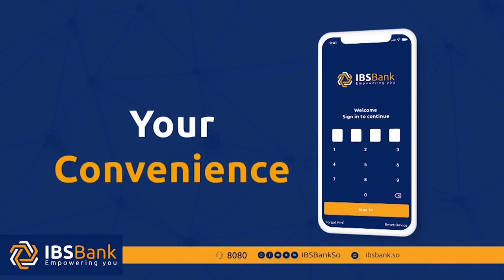Wasiir Khadiijo Diiriye" Inta uu madaxweyne farmaajo joogo beesha caalamka waxba ugama baahnin''